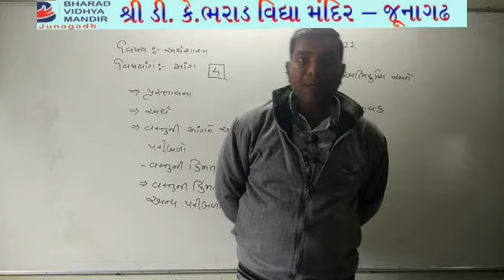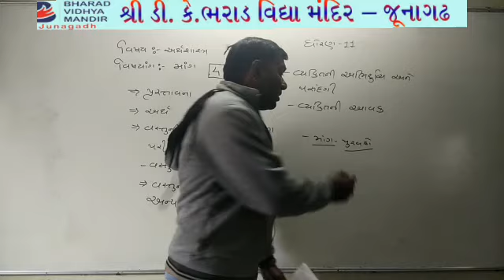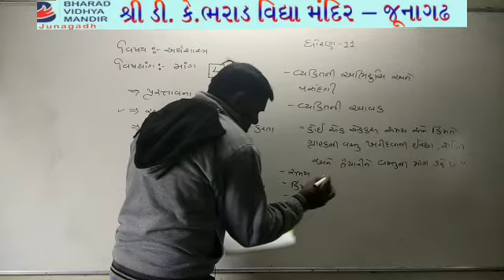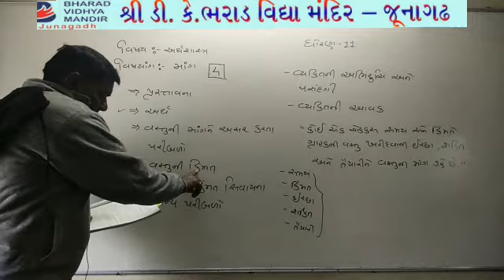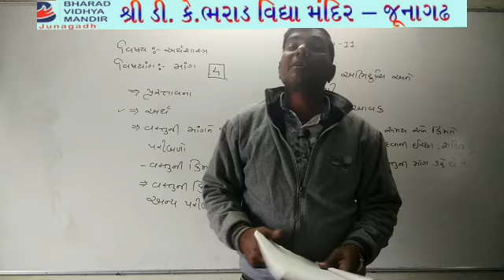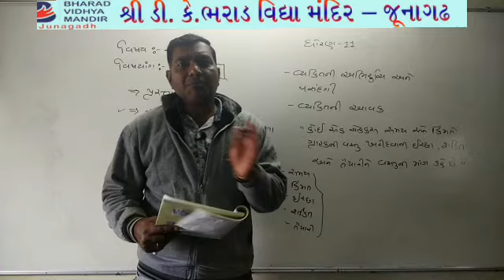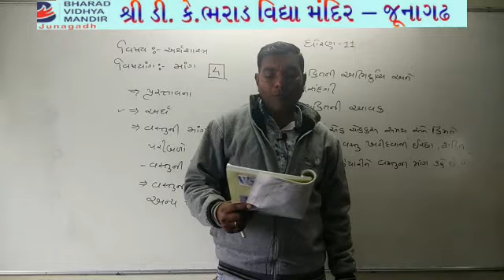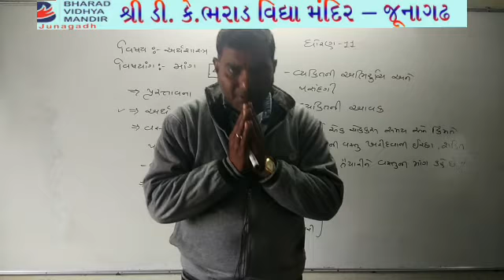ધોરણ 11 કોમર્સ(વિષય Eco(Lec-4))ભરાડ વિદ્યા મંદિર-જૂનાગઢ 09-01-21